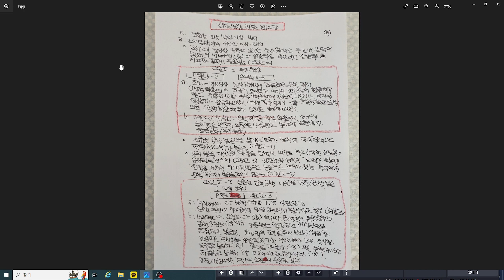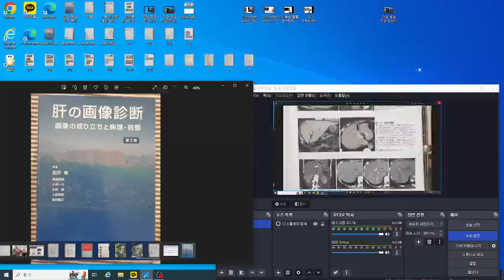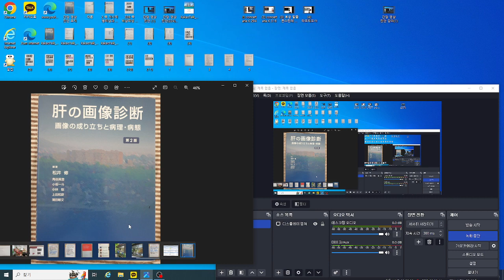간장 영상 진단(2)-1 간내 문맥계 선천성 이상,변이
일본 의학서원 출판 마쯔이 오사무 간장 영상 진단 내용 요약입니다.